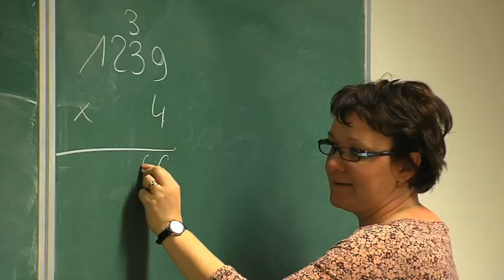Olivier Pons, Ambassadeur du Bassin minier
La Fondation des Apprentis d'Auteuil à choisi le territoire du Bassin minier pour implanter l'un de ses centres. Pour Olivier Pons, directeur, ce territoire a un "capital confiance" qui est un atout majeur d'attractivité.